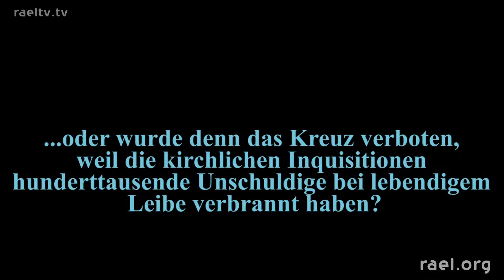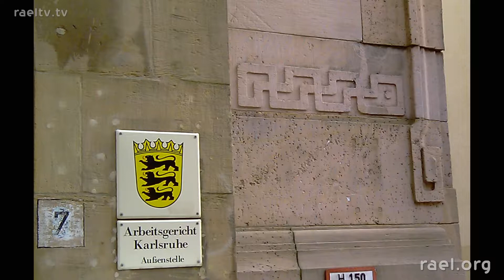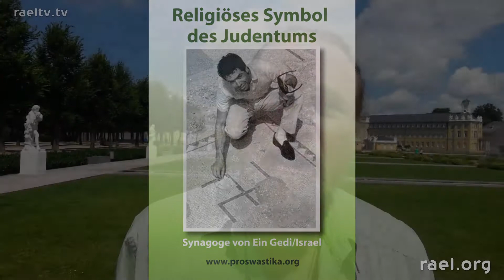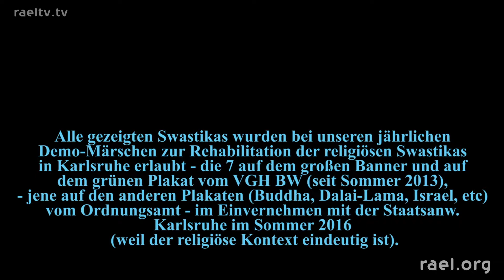FÜR die Rehabilitation der religiösen Swastika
Marcel Hoffmann, Guide der Raelistischen Religion in Deutschland erläutert die Auseinandersetzung, die er seit 2012 mit der deutschen Justiz hat, damit er die Swastika, die auch in seiner Religion hoch geschätzt wird, benutzen darf, um für die Rehabilitation dieses jahrtausendealten Symbols kämpfen zu können...